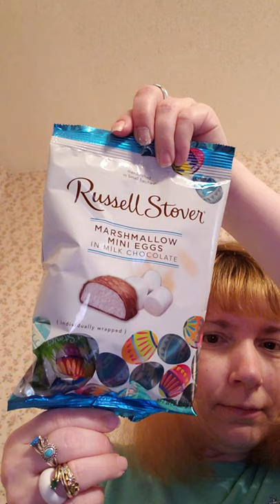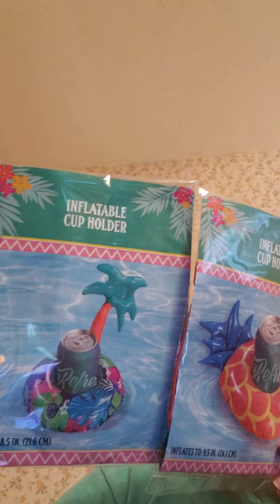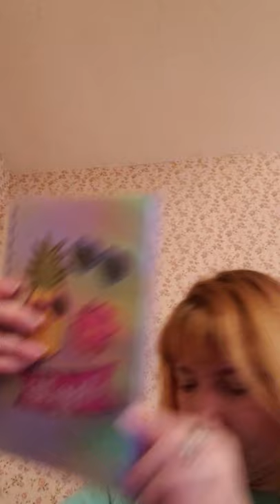Dollar Tree Haul: Fri. March 3-15-2019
Love my cute stuff that I pick out